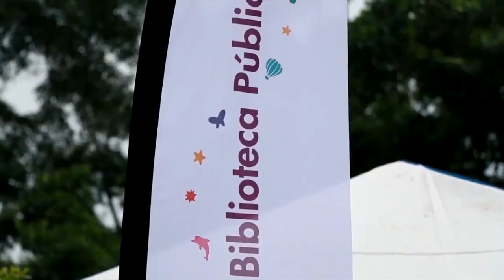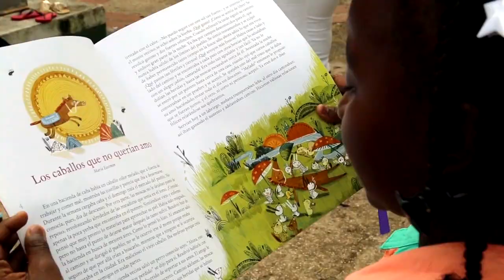La cultura da el poder de oír la voz del otro y entenderlo. Consuelo Gaitán